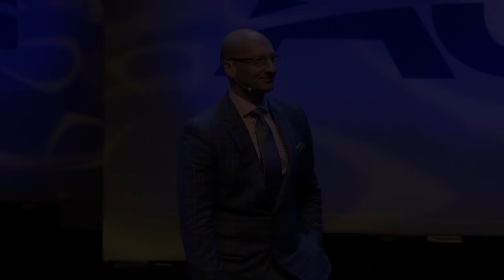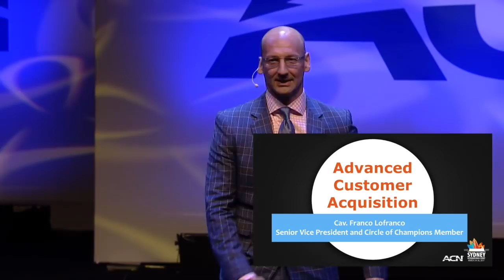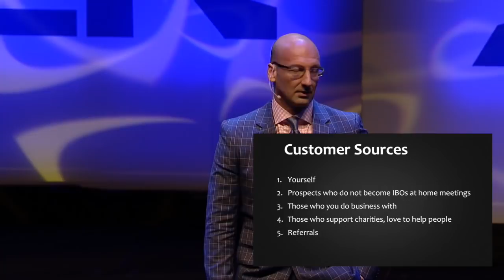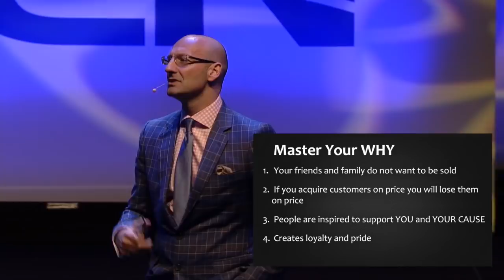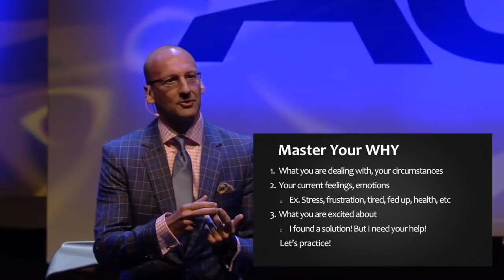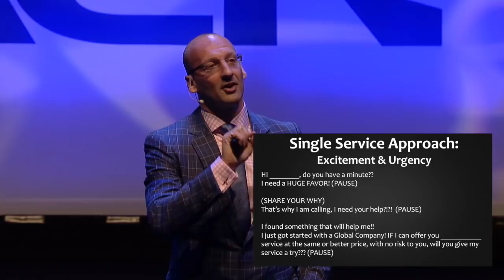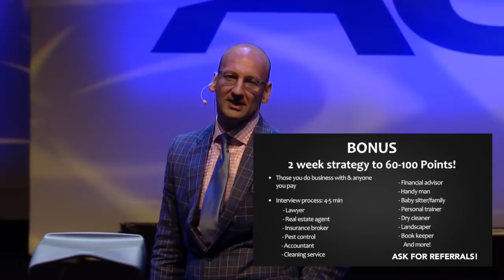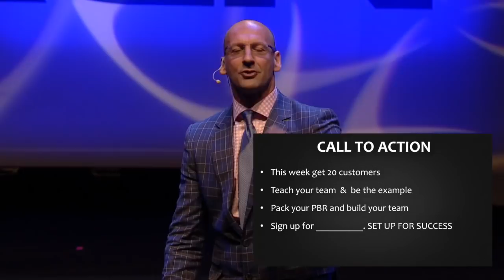Franco Lofranco - Advanced Customer Acquisition ACN Sydney international event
Reference ACNpacific